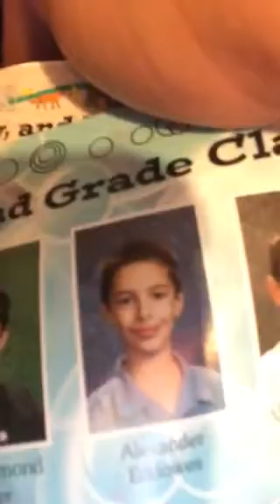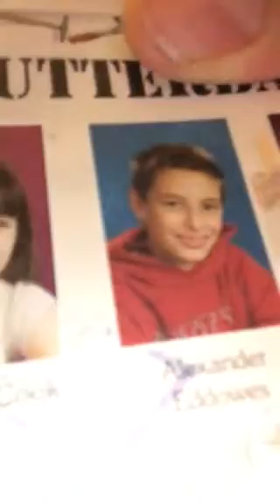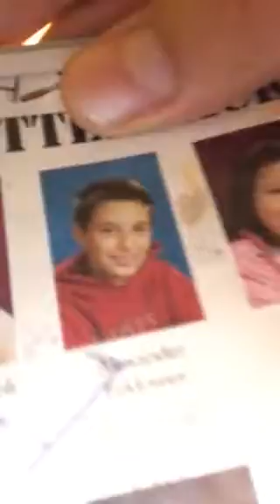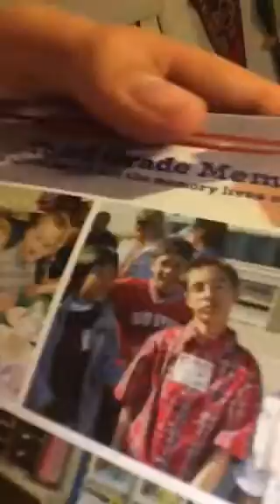The yearbook collection pt 1-3